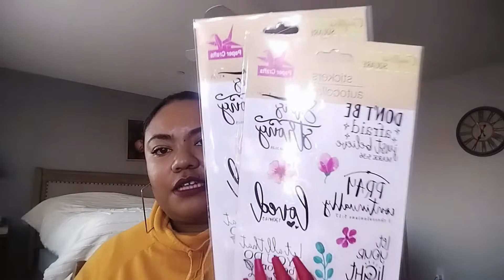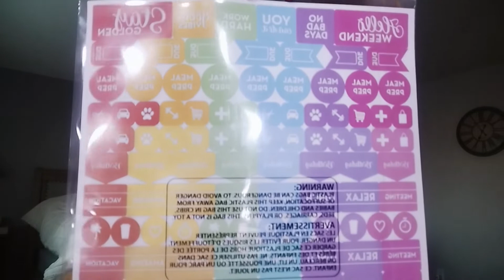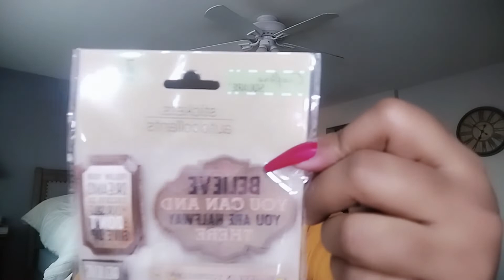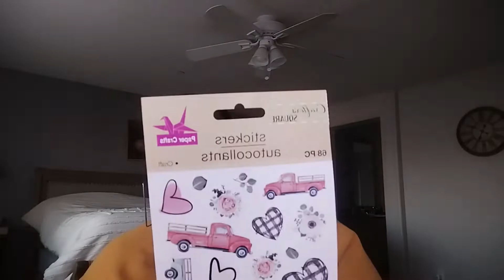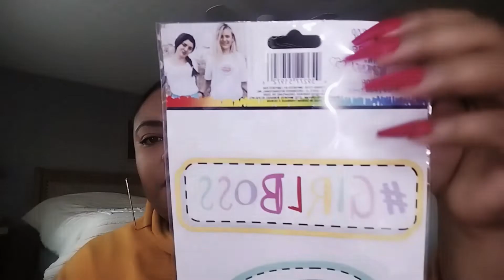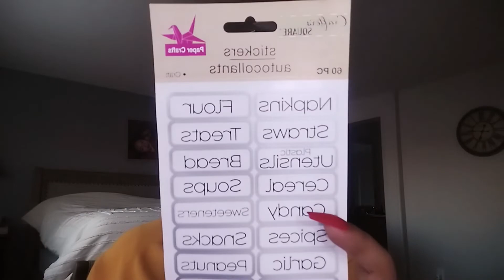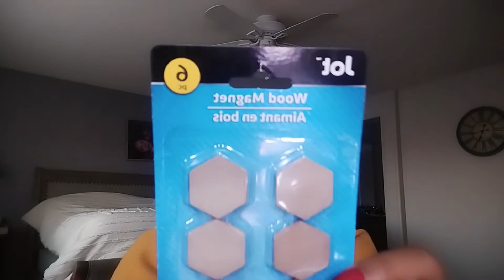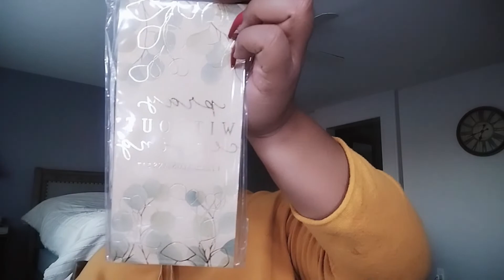All New Craft Haul~ Dollar Tree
Terrific Tuesday!
Today I have a craft haul for you. I absolutely love the crafter square section at Dollar Tree. I hope you find some of these items at your Dollar Tree.